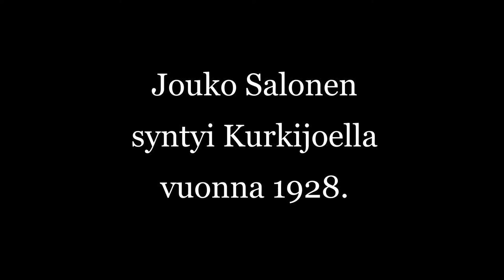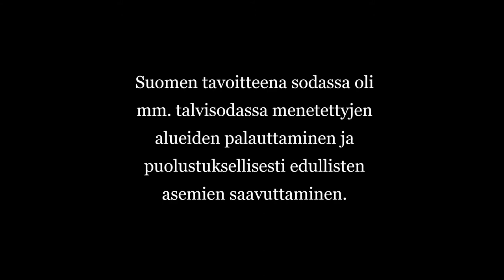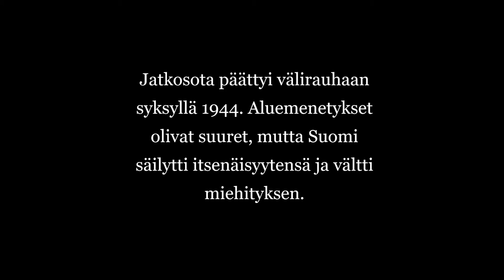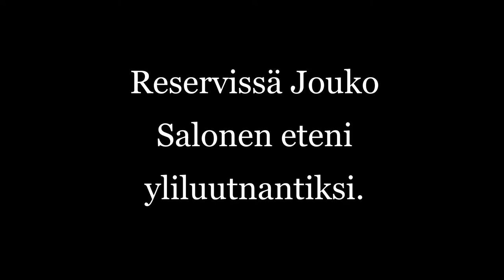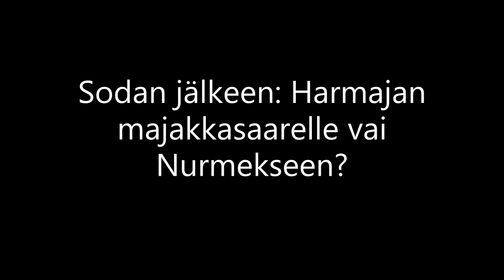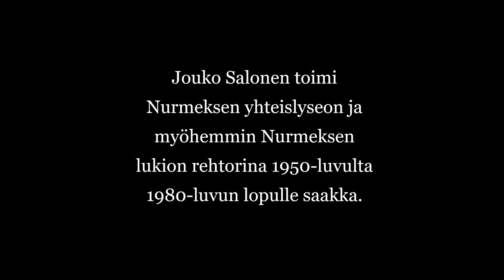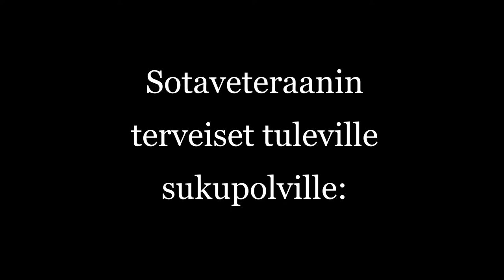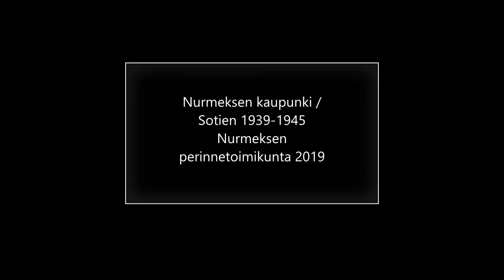Viisi tarinaa vuosilta 1939-1945, osa 5. Jouko Salonen; Ilmatorjunnassa 1944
Talvisota, Jatkosota, ilmatorjunta, Lappeenrannan pommitukset, Viipuri, Nurmes. Tänä syksynä tulee kuluneeksi 80 vuotta Talvisodan alkamisesta ja 75 vuotta Jatkosodan päättymisestä ja Lapin sodan alkamisesta. Nurmeksen kaupunki ja Sotien 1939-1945 Nurmeksen perinnetoimikunta haluaa kunnioittaa nurmeslaisten ponnisteluja Suomen itsenäisyyden puolesta julkaisemalla syksyn kuluessa viisi dokumentaarista videoelokuvaa kaupungin youtube-kanavalla.

Videosarjan viimeisessä, viidennessä osassa kuulemme Jouko Salosta.

Kurkijoella syntynyt Jouko Salonen (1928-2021) koki talvisodan aikana Lappeenrannan rajut pommitukset ja kotitalon tuhoutumisen. Jatkosodan aikana, keväällä 1944 Salonen ilmoittautui 15-vuotiaana vapaaehtoisena ilmatorjuntatehtäviin.